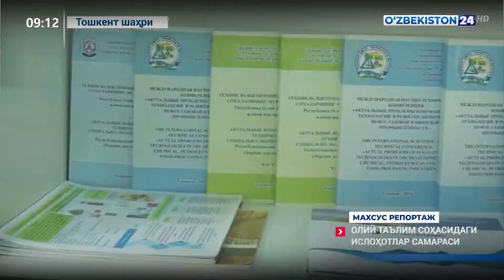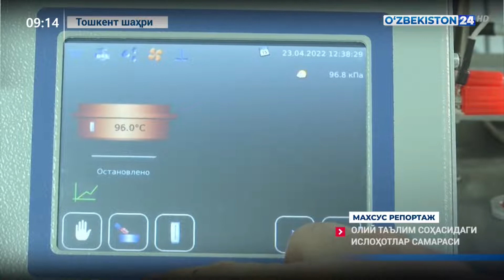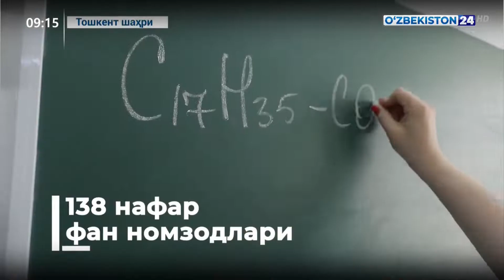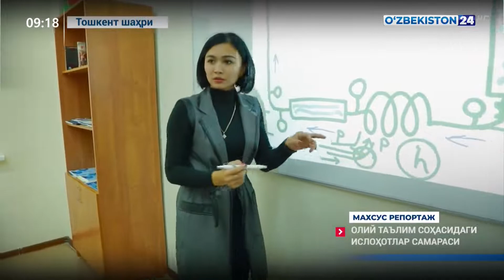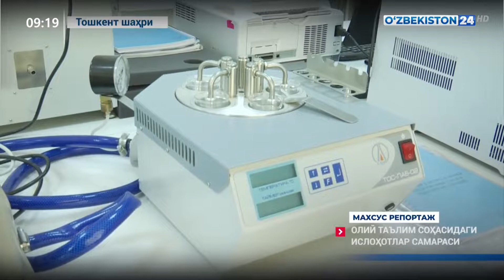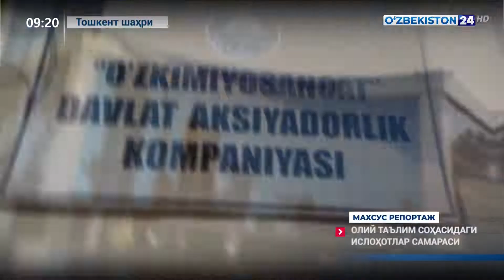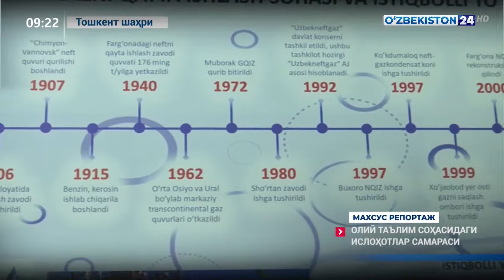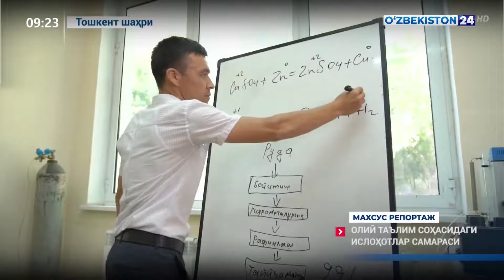Maxsus reportaj | Oliy taʼlim sohasidagi islohotlar samarasi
O'zbekiston 24 kanalining "Maxsus reportaj" dasrurida "Neft gazni qayta ishlash kimyoviy texnologiyasi" kafedrasi haqida ko'rsatuv tayyorlandi.

Ko'rsatuvni ko'rishni tavsiya qilamiz!!!